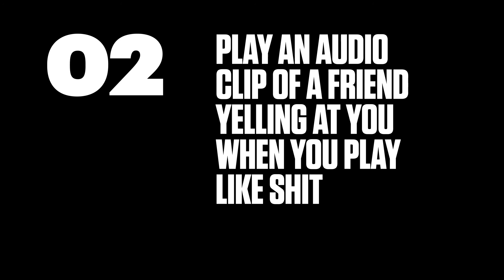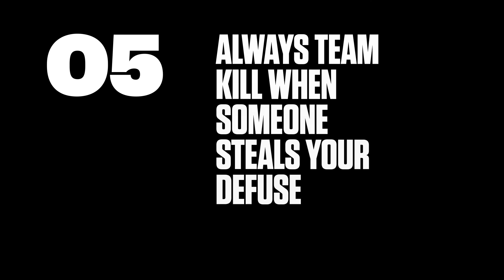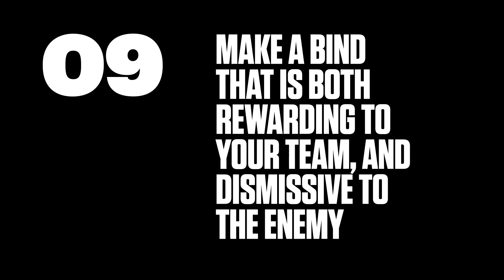Becoming Pro At CS In 10 Easy Steps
10 easy steps to becoming a professional counter-striker.